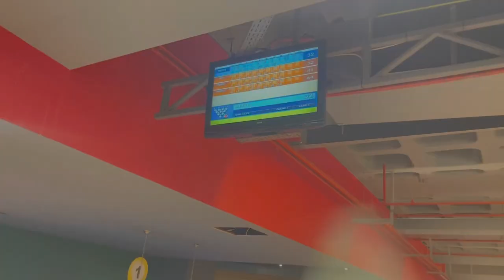Düğün günü 👰🏻‍♀️❤️🤵‍♂️| وًاخيييرااا فلوق العرس | wedding day